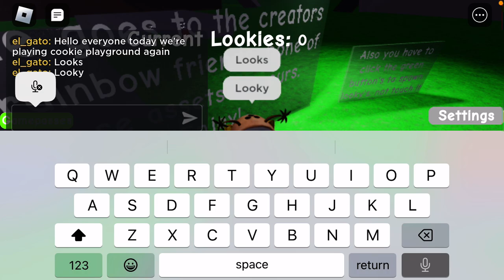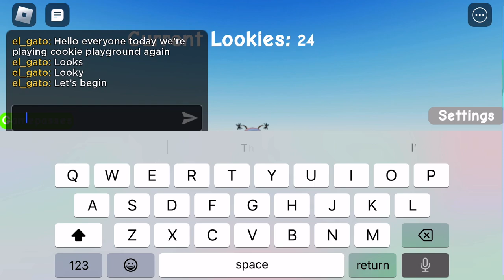Looky playground part two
Having fun with a Lookies